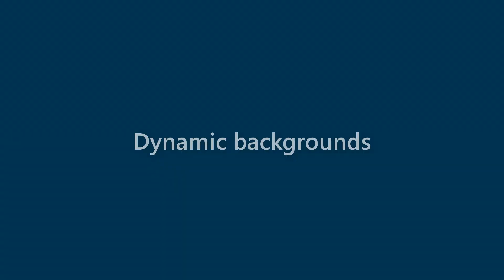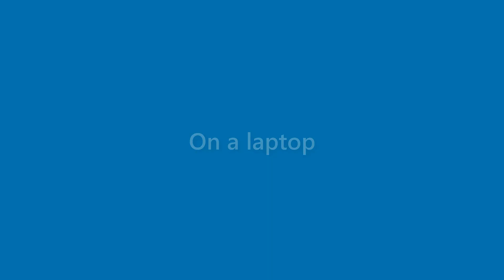Carmen Ross - appearance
Name Look - Carmen Ross - appearance. In this video we present "Carmen Ross" name look and feel in various scenarios.
This video will cover:
How does "Carmen Ross" look as a personal letterhead?
How does "Carmen Ross" look on a business card?
How does "Carmen Ross" look on a computer/laptop screen?
How does "Carmen Ross" look with different background colors?
How does "Carmen Ross" look with various fonts?